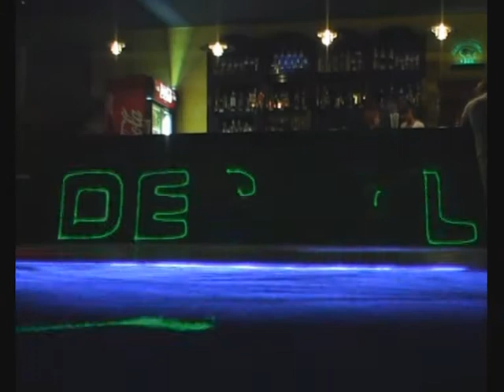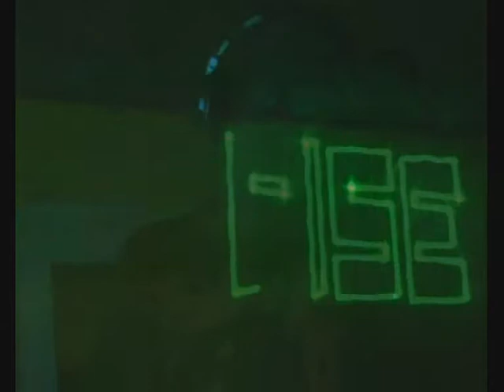II Zlot DECK.PL (Antidotum 2006) part 1/2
II Zlot DECK.PL (Antidotum 2006)
part 1/2